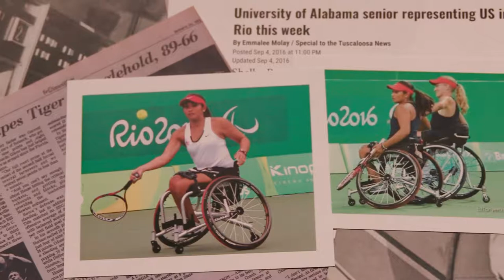Shelby Baron | The University of Alabama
Shelby Baron has never experienced what it’s like to walk, but she is quite familiar with what it’s like to win big.
Baron, a 23-year-old graduate student studying speech pathology at The University of Alabama, has been a member of the Team USA Paralympic Wheelchair Tennis Team since 2010.
She is also the first person to receive a full Adapted Athletics tennis scholarship to UA and has won three national championship titles with the University’s Adapted Athletics Wheelchair Tennis Team: 2015, 2017 and 2018.